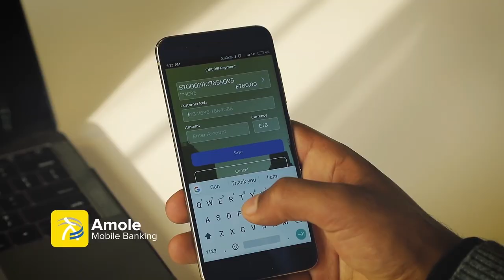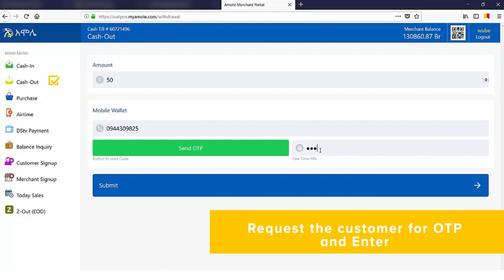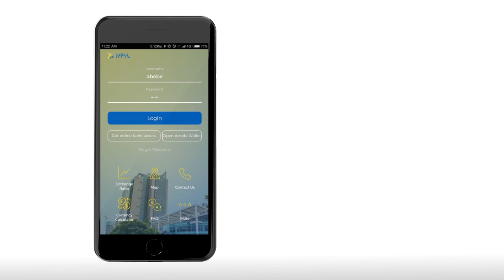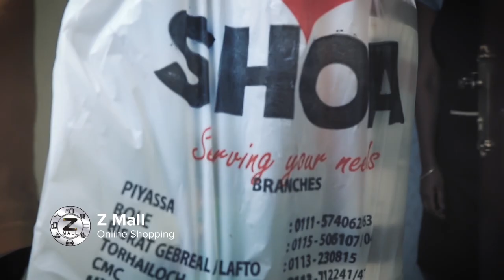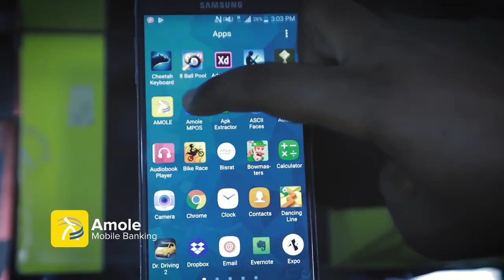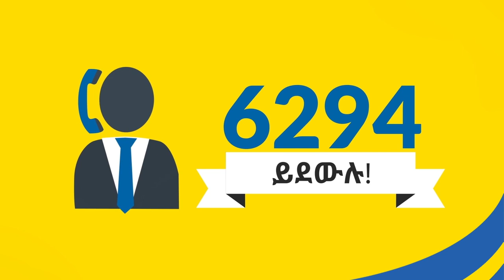Samson Getu, Vice president of Operations / Moneta Technologies